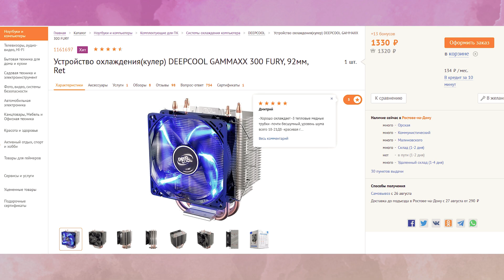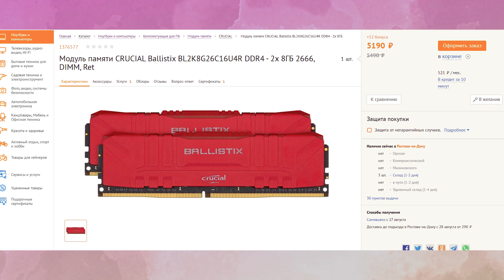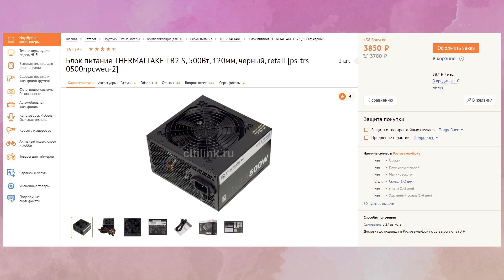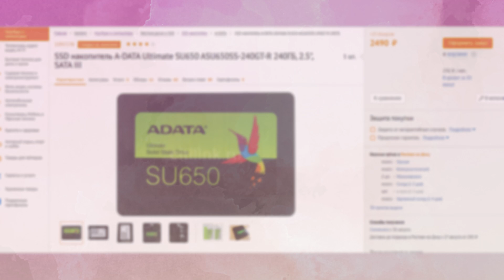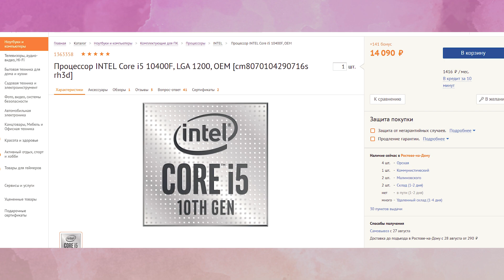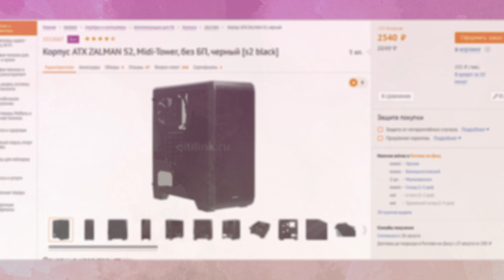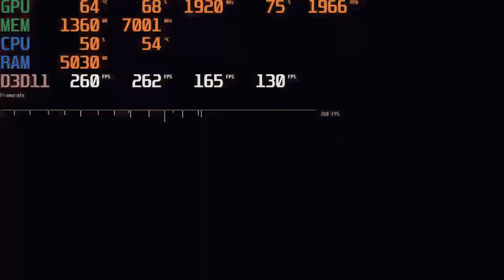Сборка ПК за 50000 рублей. Отличный игровой ПК на 2020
Делаем отличную сборку ПК за 50000 рублей для игр. Соберем отличный игровой ПК по принципу вставил и забыл. Всего за 50000 рублей наша сборка ПК сможет тянуть игры на высоких настройках. А так же у нашей сборки ПК за 50000 есть не плохой запас под апгрейд. Такой игровой ПК сможет радовать вас не только в 2020 году, а еще очень долгое время. Такая сборка ПК за 50к отлично подойдет тем, у кого нет большого бюджета, но он хочет отличную игровую сборку ПК. Ведь всего за 50000 рублей вы получите действительно игровой компьютер, а не офисную машинку. Правда цены как всегда не радуют, но в моей сборке ПК за 50000 стоят отличные комплектующие, которыми вы точно будете довольны. Так же такая сборка подойдет тем, кто не сильно разбирается в железе. А просто хочет купить сборку ПК за 50000 и абсолютно не париться с разгоном. А сразу получить отличный FPS в играх на своём игровом ПК за 50к.

0:00-0:41 Приветствие
0:41-4:11 Сборка ПК за 50000
4:11-5:05 Про брак комплектующих
5:05-6:07 Корпус и апгрейд
6:07-7:08 Тесты
7:08-8:14 Итоги